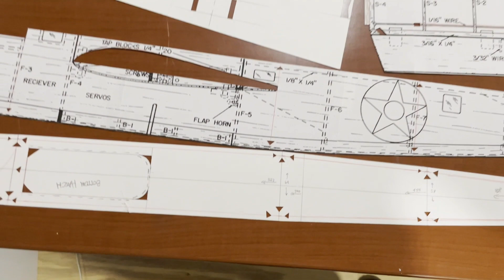Foam Board/3D Printed Hybrid B25 Maiden and Build Details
This is a scratch build based on scaled down 54" plans by Nick Ziroli downloaded from outerzone.uk.

00:00 Overview
01:20 Maiden
03:49 2nd Flight
05:03 Aftermath
05:33 3rd Flight
07:14 Build Details

Specifications:
Wingspan: 1066mm
Weight: 610 grams w/o battery, 730 grams RTF
Motor: 2205S - 2300 (1) CW, (1) CCW
ESC: 12A, 2-4s
Propeller: 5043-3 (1) CW, (1) CCW
Battery: 3s 1300mah (120g)
Servos: 9g (3), Aileron Left, Aileron Right, Elevator
Differential Thrust for Yaw control (still experimenting)